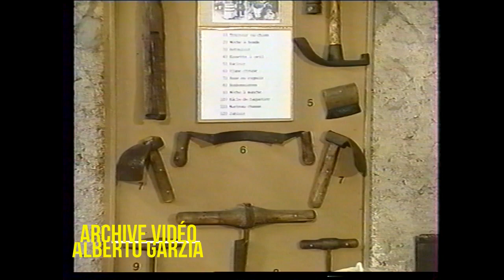Brigitte BETTINI "Aquaplane" FR3 LCA (1994)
Brigitte BETTINI "Aquaplane" de C.Bratti - Emission: "Soufflets c'est jouer" - FR3 LCA (1994) - Archive vidéo de Alberto GARZIA